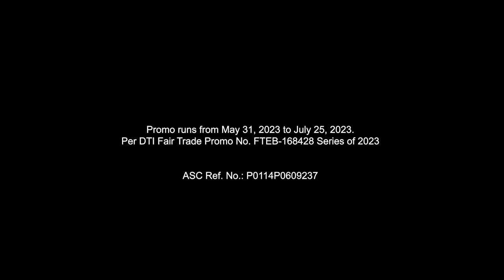7-Eleven EsCUPades Promo TV Ad Q2 2023 15s (Philippines) [CC]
One cup of your favorite drink. One of the five international destinations. One winner for each city! Join 7-Eleven EsCUPades and get the chance to win!

Just buy any medium City Cafe or large GULP and scan the QR code to register or use your CLIQQ App! Only from May 31 to July 25, 2023.

ASC Reference No. P0114P0609237
DRPS One 8413: 7-Eleven EsCUPades Promo TV Ad Q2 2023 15s (Philippines) [CC]